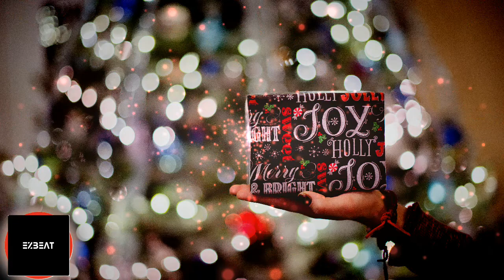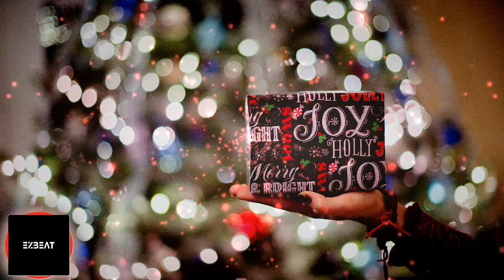Christmas Music | Home for the Holidays - Chris Haugen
This is beautiful background music for your YouTube videos, Vimeo videos, cinematic scenes, films, documentaries, websites, social media, Facebook, Instagram, for commercial projects, etc.

We also have a collection of relaxation and meditation videos. Please check our playlist for this collection

Please tell us from which part of the world you are connecting with us, in the comments.

We offer a variety of different musical genres. check our different playlists

Title: Home for holidays
Genre and Mood: Christmas
Source video credit: Youtube auioo library Chris Haugen

Music from this library is intended solely for use by you in videos and other content that you create. You may use music files from this library in videos that you monetize on YouTube. By downloading music from this library, you agree with the following: You may not make available, distribute or perform the music files from this library separately from videos and other content into which you have incorporated these music files (e.g., standalone distribution of these files is not permitted). You may not use music files from this library in an illegal manner or in connection with any illegal content. You agree to comply with these requirements when you use music from this YouTube channel - EZBEAT.

Please let us know if there is any specific style of music that you would like us to upload.

Thank you very much for listening and for your support.  Do you have feedback or ideas for the channel?